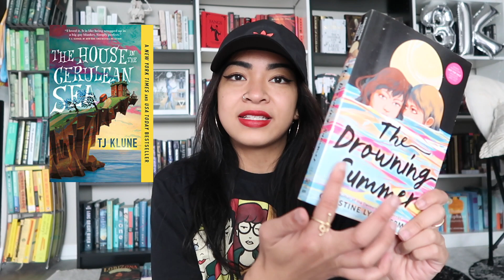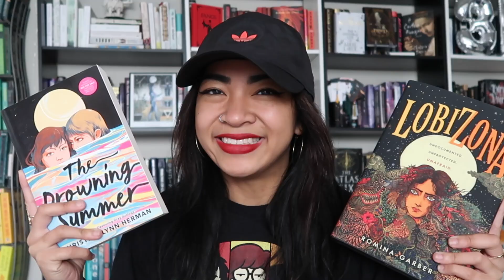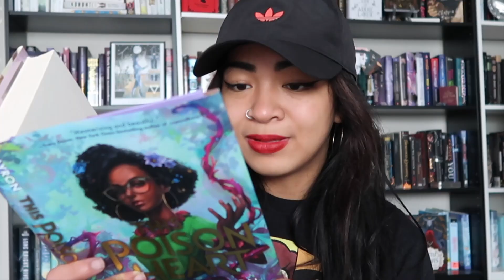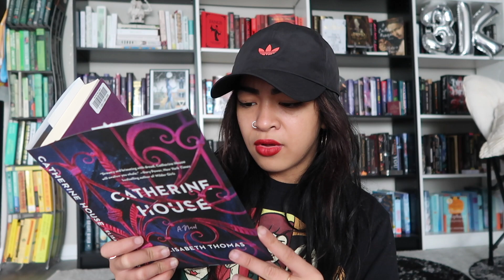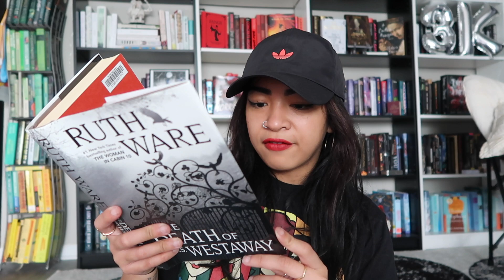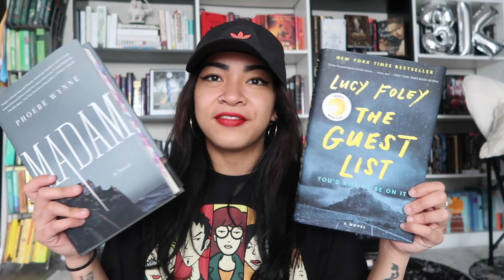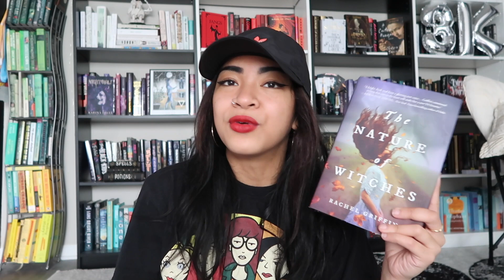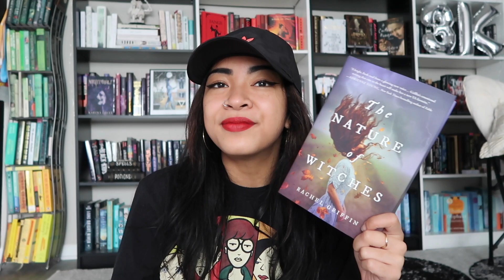TELEPHONE BOOK COVER CHALLENGE | booktube tag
Original Creator:  @ReadingWryly